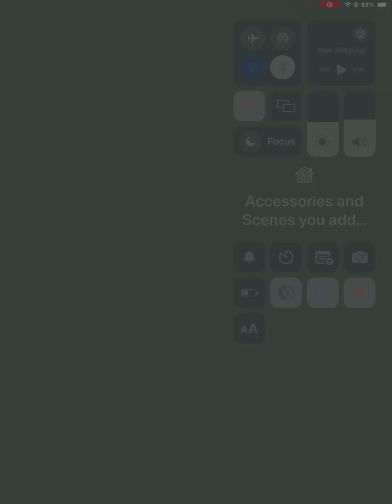The Underground City: Stirring Shadows 3-14: Transaction